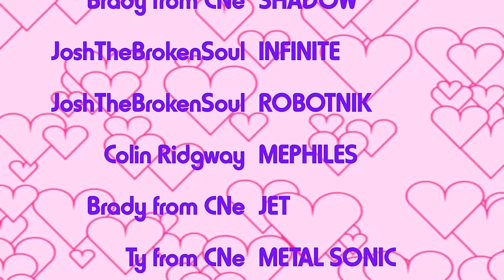Sonic Plush | Sonic Goes Missing: The Return of Classic Amy! (FINAL PART)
The kidnapper of Sonic and Classic Sonic is revealed to be none other than Classic Amy, a girl who has a crazy obsession for all things Sonic! It’s up to Sonic and Classic Sonic’s friends to rescue them and put a stop to Classic Amy.

VOICE CAST
CoffeeDubs as CLASSIC AMY
Ty from Cartoon Neon as SONIC
Brady from Cartoon Neon as CLASSIC SONIC
Brady from Cartoon Neon as TAILS
ciipherstatic as CLASSIC TAILS
NintendoAlex64 as KNUCKLES
NintendoAlex64 as CLASSIC KNUCKLES